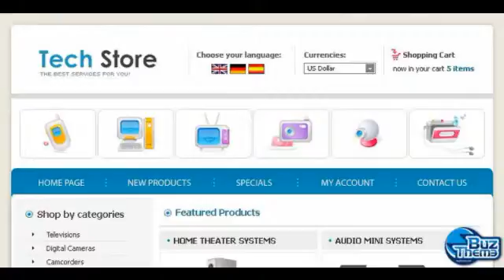Download Electronics Store OsCommerce Template by Delta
OsCommerce Engine:
 v2.2 RC2a

OsCommerce Compatibility:
 2.2RC2

Features:
 Admin Panel